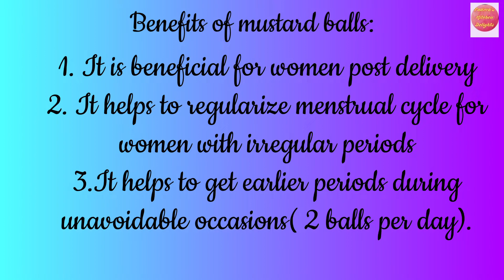Mustard balls |Remedy for irregular periods and early periods | Post pregnancy medicine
Ingredients:
1) Mustard seeds-50 g
2) Palm jaggery-1 ball
3) Gingelly oil-10 ml

Benefits of mustard balls:
1. It is beneficial for women post delivery
2. It helps to regularize menstrual cycle for
women with irregular periods
3.It helps to get earlier periods during
unavoidable occasions( 2 balls per day).
These balls are not recommended for everyone ;
 only people with the mentioned conditions are
advised to consume it in
limited quantity(2 balls per day -max)